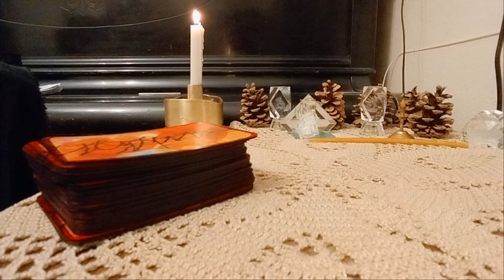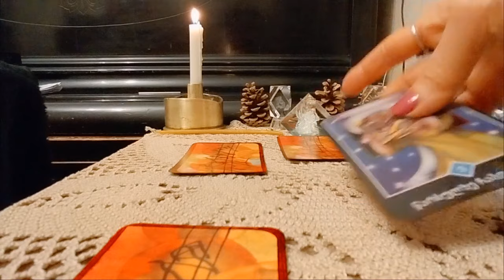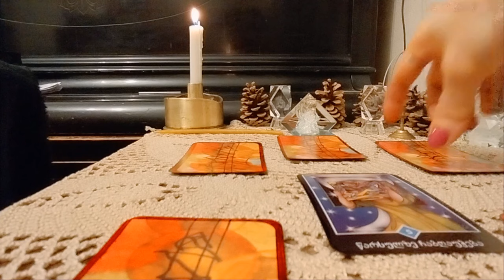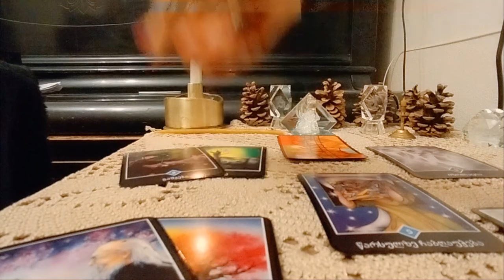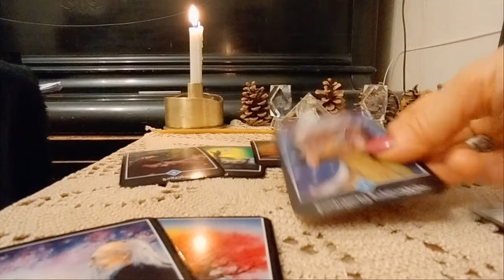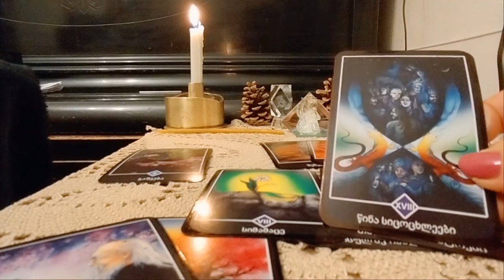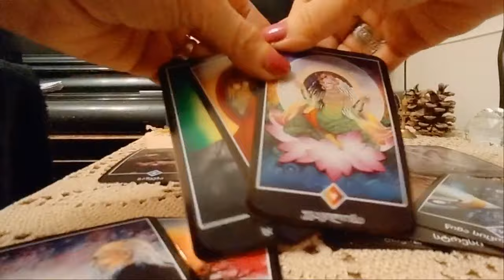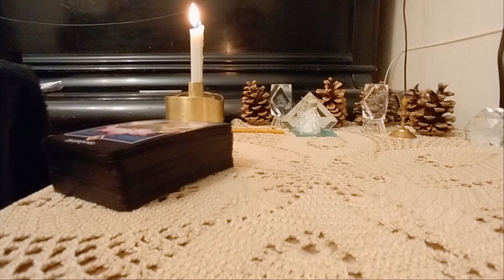როგორ განვითარდება თქვენი ჩანაფიქრი? თქვენი გეგმა? :)✨✨✨🃏🃏🃏✨✨✨